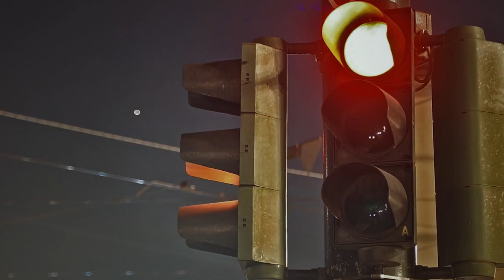Остановись | Автор стихотворения: Евгений Евтушенко | Читает: Шавкат Тухтаев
Звукорежиссёр: Шавкат Зоиров;
Видеомонтаж: Равшан Толибов;
Дизайн превью: Тимур Салимов;
ДК "Фархад" НГМК @dkfarhaduz, г.Навои, Узбекистан

"Остановись"/ Евгений Евтушенко

Проклятье века — это спешка,
и человек, стирая пот,
по жизни мечется, как пешка,
попав затравленно в цейтнот.

Поспешно пьют, поспешно любят,
и опускается душа.
Поспешно бьют, поспешно губят,
а после каются, спеша.

Но ты хотя б однажды в мире,
когда он спит или кипит,
остановись, как лошадь в мыле,
почуяв пропасть у копыт.

Остановись на полдороге,
доверься небу, как судье,
подумай — если не о боге —
хотя бы просто о себе.

Под шелест листьев обветшалых,
под паровозный хриплый крик
пойми: забегавшийся — жалок,
остановившийся — велик.

Пыль суеты сует сметая,
ты вспомни вечность наконец,
и нерешительность святая
вольётся в ноги, как свинец.

Есть в нерешительности сила,
когда по ложному пути
вперёд на ложные светила
ты не решаешься идти.

Топча, как листья, чьи-то лица,
остановись! Ты слеп, как Вий.
И самый шанс остановиться
безумством спешки не убий.

Когда шагаешь к цели бойко,
как по ступеням, по телам,
остановись, забывший бога,—
ты по себе шагаешь сам!

Когда тебя толкает злоба
к забвенью собственной души,
к бесчестью выстрела и слова,
не поспеши, не соверши!

Остановись, идя вслепую,
о население Земли!
Замри, летя из кольта, пуля,
и бомба в воздухе, замри!

О человек, чьё имя свято,
подняв глаза с молитвой ввысь,
среди распада и разврата
остановись, остановись!

Карта 💳▶ 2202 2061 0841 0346 (Вадим Валерьевич К)